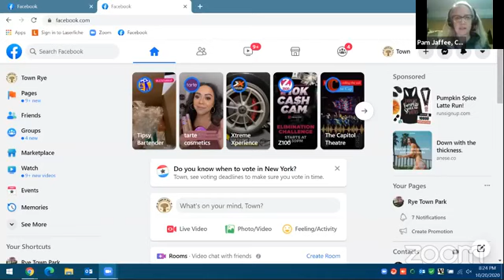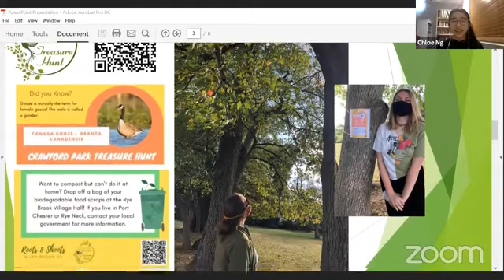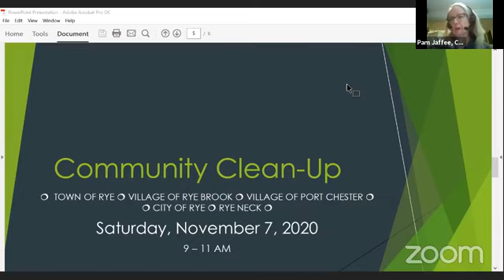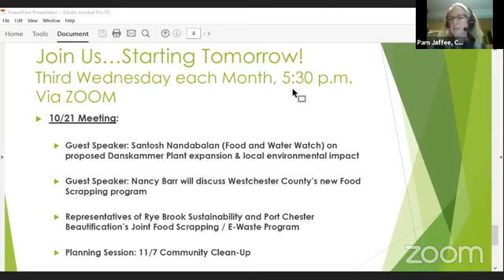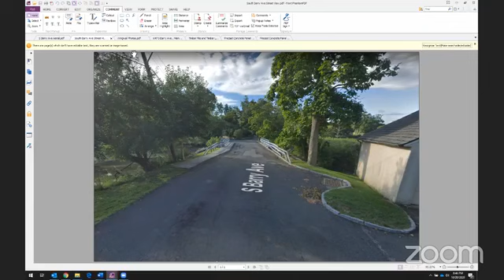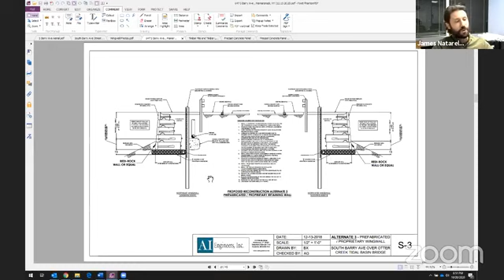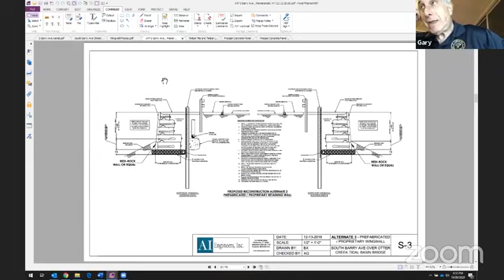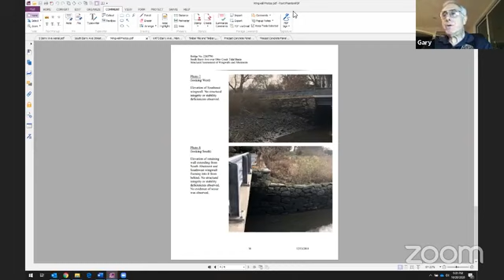Town of Rye Council Meeting - October 20, 2020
1

 2 0:46 -  PLEDGE OF ALLEGIANCE

 3 1:36 -  ROLL CALL

 4  ADOPTION OF MINUTES

    a) 2:04 -  Meeting Held September 15, 2020

 5  PUBLIC HEARING

    a) 2:50 -  Local Law No. 2, Year, 2020

    b) 5:30 -  Comments from Public

 6  PRESENTATION

    a) 44:05 -  Native Bird Treasure Hunt - Chloe Ng - Roots and Shoots Community-wide Cleanup Scheduled for Saturday, November 7th

 7  RESOLUTIONS/DISCUSSIONS

    a) 59:53 -  Resolution: Authorize the Town Council of the Town of Rye to Retain the Event Planning Services of Melissa Grieco for the Town’s Sustainability Committee on a Project-by-Project Basis

    b) 1:02:02 -  Update: Otter Creek Bridge - James Natarelli, PE, Dolph Rotfeld Engineering

    c) 1:20:20 -  Briefing: Hillside Avenue Bridge - Town Administrator Deborah Reisner

    d) 1:26:26 -  Resolution: Certiorari - Top of the Ridge Condos

    e) 1:27:27 -  Resolution: Certiorari - PC 406 BPR LLC/PC 999 High Street, Port Chester

    f) 1:28:28 -  Resolution: Certiorari - NY Dealer Stations LLC, 223 Boston Post Road, Port Chester, New York

    g) 1:29:29 -  Resolution: Certiorari - 130 Midland Avenue Owner LLC, Port Chester, New York

    h) 1:39:39 -  Resolution: Authorize the Town Supervisor to Enter Into a Contract for Preventative Maintenance Cleanings and Tune Ups for the Crawford Community Center HVAC System with DJ Heating and Air Conditionin...

    i) 1:32:32 -  Resolution: Establish Date for Auction/Sale of In-Rem Foreclosure Properties

    j) 1:33:33 -  Discussion: Letter of Support from Supervisor Zuckerman to NYS Liquor Authority for Zachys Wine and Liquor Relocation to Port Chester

 8  REPORTS

    a) 1:43:43 -  Assessor

    b) 1:43:43 -  Crawford Park

    c) 1:45:45 -  Receiver of Taxes

    d) 1:46:46 -  Finance

    e)  Town Attorney

    f) 1:46:46 -  Town Clerk

 9  ADJOURMENT